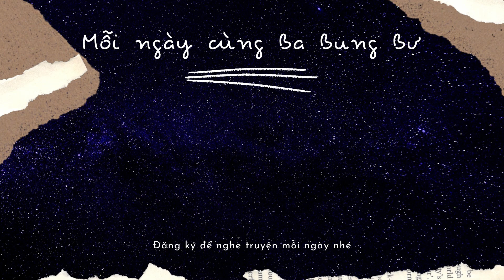Truyện Cổ Tích Audio - Sự Tích Chùa Một Cột #77 || Ba Bụng Bự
❖ Đây là truyện cổ tích về Sự Tích Chùa Một Cột được ông bà ta truyền dạy con cháu đời sau, mang đậm chất giáo dục cho các bé. Truyện được diễn đọc lại cho các bé dễ nghe.
❖ Thể loại: Truyện Cổ Tích
❖ Giọng đọc: Ba Bụng Bự
- Nếu các bạn có những truyện cổ tích, truyện ngắn kể cho bé  muốn được nghe diễn đọc, các bạn vui lòng gửi qua mail Ba Bụng Bự.
- Mến chào các bé và hy vọng các bé có giây phút thư giãn bên gia đình.